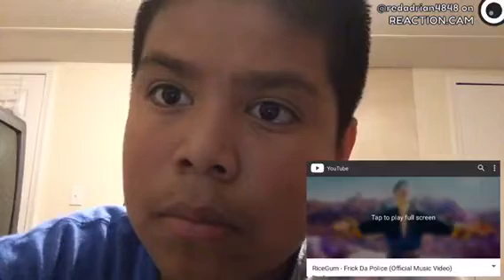Reacting to RiceGum’s diss track(frick da police)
This is fire